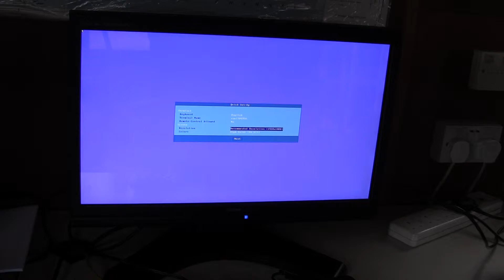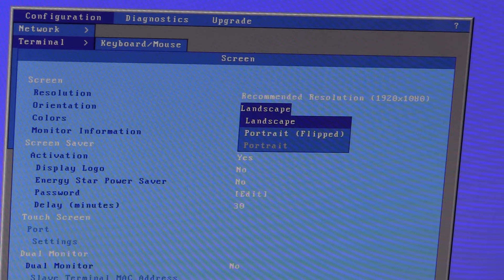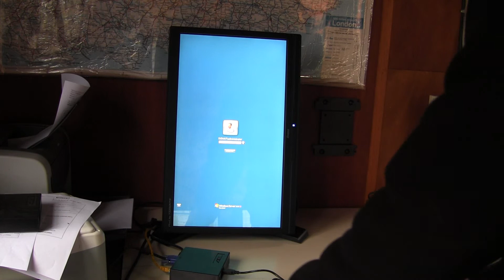Setting Portrait Mode on Thin Client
Setting Portrait mode on Axel Thin Client ( Axel technical support)